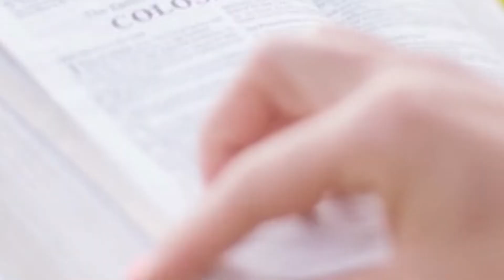Be an Example | Q&A Session EP 05 | Juna rai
iPraise Prakashan.
In association with Odaan films
[Be an Example] is one digital campaign where we are trying to inspire every Christian youth to be a best example himself/herself to  family, society and the country. We came up with "Q&A sessions" regarding daily life style of every Christian youth and this is our first step of this campaign. So your prayers & support is needed.

Key Verses :
 [1 Timothy 4:12 ] Let no one despise you for your youth, but set the believers an example in speech, in conduct, in love, in faith, in purity.
 [Genesis 2:15] The LORD God took the man and put him in the Garden of Eden to work it and take care of it.